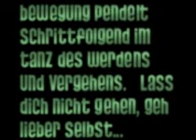Die.Puntigam at Cabaret Renz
The Leipzig Academy painter performed with other artists in the offshore-gallery Renz in Vienna